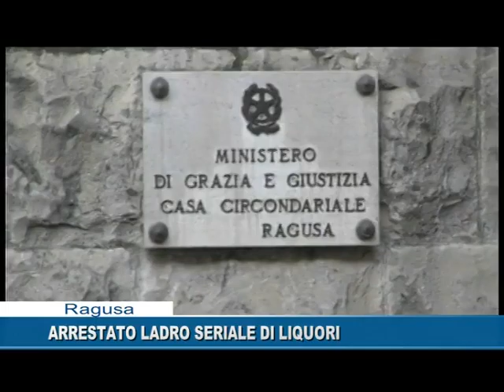Arrestato ladro seriale di liquori